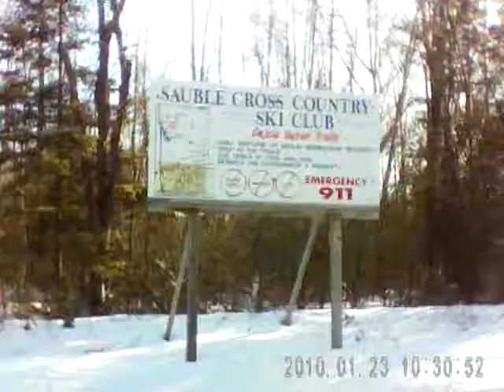Sauble Beach XC Ski Club Winterfest 2010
A wonderful winter party hosted by the Sauble Beach Cross-Country Ski Club featured hotdogs, marshmallows, hot apple cider and the opening of their brand new snowshoe trails with snowshoes graciously provided by Suntrail Adventures.  Sauble boasts the best classic Nordic ski trails in South Western Ontario (skisauble.freehostia.com); I don't know about that, but they certainly DO host the best community party in town, always welcoming, and a great time had by all.